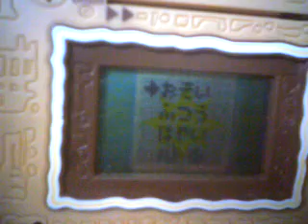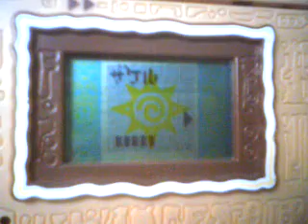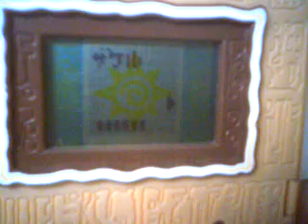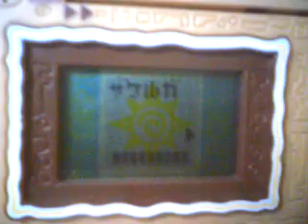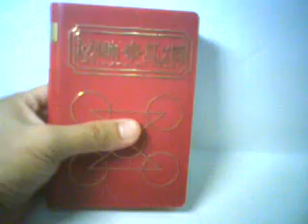Ebay Toylandiatbp: 2/2 Zatch Bell Spell Book handheld lcd game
Shows battle mode